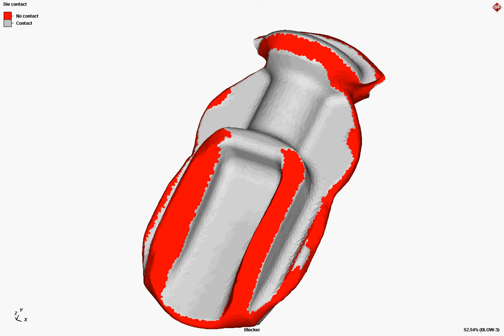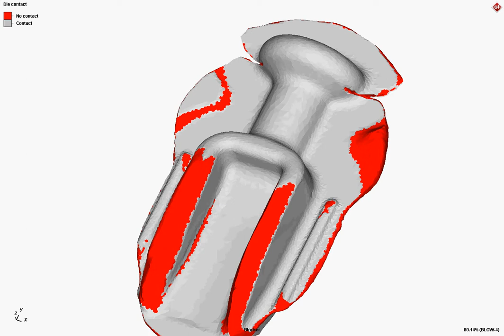Simulation of folds: Material flow during the forging of a fork head | Simufact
This video shows the forging process of a fork head. The original process design had a distinct tendency towards forming folds in the transition area to the flange (source: Trinity India Ltd.). Supported by Simufact Forming, the process was improved.

Simulation of manufacturing processes with Simufact: Knowing the outcome before you begin.

Simulate and optimize manufacturing processes for metal working – this is the  goal of the software solutions Simufact Forming and Simufact welding. The software tools enable precise simulation of different processes and procedures in the manufacturing industry. Simufact forming helps to simulate forming technology; Simufact Welding allwos to simulate welding processes.

Process simulation helps to move the design and optimization of manufacturing processes to the virtual world of computers.